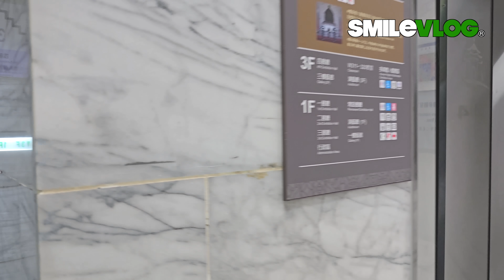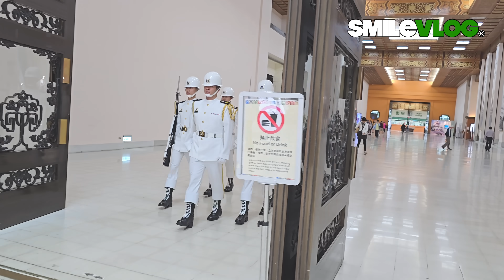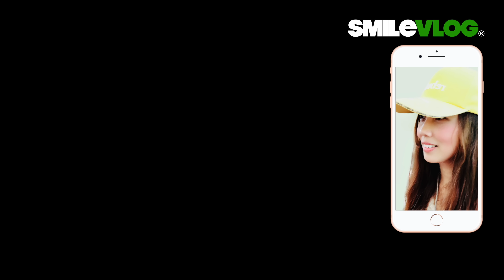🔥🔥🔥哇～媽媽們驚呼連連【帥～】【好帥啊！】國內外遊客熱烈鼓掌~ 👏👏👏👏👏 海軍儀隊中正紀念堂禮兵收哨儀式【玲玲微電影SmileVlog】衛兵交代式 장개석기념관근위병교대식 | 4K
影片標題：🔥🔥🔥哇～媽媽們驚呼連連【帥～】【好帥啊！】國內外遊客熱烈鼓掌~ 👏👏👏👏👏 海軍儀隊中正紀念堂禮兵收哨儀式【玲玲微電影SmileVlog】衛兵交代式 장개석기념관근위병교대식 | 4K

影片拍攝時間：2024/4/17 星期四 下午5點

Hot：4K【天啊!!!突然「傾盆暴雨」禮兵長帶隊 臨機應變！】由山門走到內殿後帶二位禮兵離開 由上下哨禮兵繼續完成雨備交接，臨機應變能力令人敬佩及感動哦！2020年5月26日【玲玲微電影SmileVlog】

Top：4K【碰！禮兵跺槍了？因為閃光燈？外國朋友越紅龍線？原來是可愛妹妹跑進紅龍圍線中了！】海軍陸戰隊中正紀念堂禮兵交接及降旗回程【玲玲微電影SmileVlog】日語 衛兵交代式 韓語 장개석기념관근위병교대식

Top：4K【碰！禮兵長跺腳示警了！手牽手在拍照的爸爸和寶貝們的反應？😂】Navy Honor Guards海軍儀隊中正紀念堂禮兵降旗典禮【玲玲微電影SmileVlog】日語中正紀念堂での衛兵交代式 韓語장개석기념관근위병교대식

Top：【No Flashlight! 勿開閃光燈 否則被跺槍！】海軍陸戰隊中正紀念堂禮兵交接儀式【玲玲微電影SmileVlog】

Top：【😂 外國美女拍太專心?完全沒注意到禮兵們正走過來?】Navy Honor Guards海軍儀隊中正紀念堂禮兵降旗典禮【玲玲微電影SmileVlog】中正紀念堂での衛兵交代式 장개석기념관근위병교대식